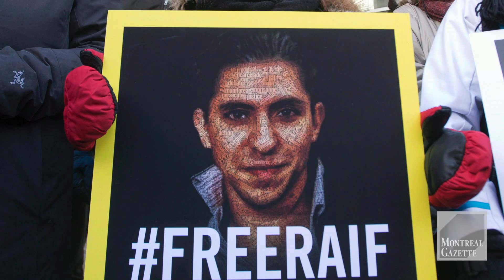Saudi blogger's wife in Montreal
Ensaf Haidar, wife of Raïf Badawi, blogger who has been flogged in Saudi Arabia, was at Montreal's city hall Monday February 23, 2015, to meet city representatives passing a motion calling for Raïf Badawi's freedom. (Phil Carpenter / MONTREAL GAZETTE)